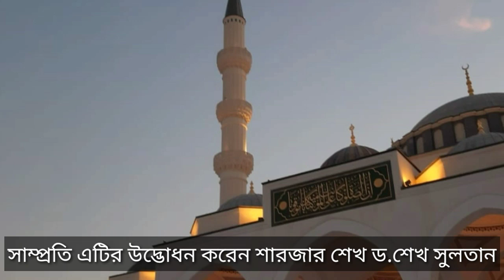শারজাহ গ্রান্ড মসজিদ UAE biggest mosque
আরব আমিরাত কে মসজিদের দেশ বললেও বেশি বলা হবেনা।আমিরাতের প্রতি জনপদ,প্রতিটি জায়গায় রয়েছে আধুনিক সুযোগ সুবিধা সহ দৃষ্ঠি নন্দন সব মসজিদ যেগুলুতে আধুনিকতার ছোঁয়া যেমন রয়েছে, রয়েছে নান্দনিকতা,স্থাপত্য সুন্দর্য ও শৈল্পিক দূরদর্শিতা। সাম্প্রতি শারজায় উদ্ভোধন হয়েছে শারজাহ মসজিদ।শারজা -দুবাই এমিরেটস রোডের পাশে অবস্থিত নয়ন জুড়ানো এই মসজিদ কে বলা হচ্ছে আরব আমিরাতের সবচেয়ে বড় মসজিদ।২ মিলিয়ন স্কোয়ার ফিট জায়গার উপর অবস্থিত এই মসজিদ কম্পলেক্সে মসজিদের পাশাপাশি রয়েছে বিশাল একটি লাইব্রেরী,রয়েছে ছোট বড় ২২০০ গাড়ি রাখার মত পার্কিং ব্যাবস্থা।মসজিদে একত্রে নামাজ আদায় করতে পারবে ২৫০০০ হাজার মুসল্লি,এছাড়াও রয়েছে দোকান।২০১৪ সালে মসজিদের কাজ শুরু হয়।কিছুদিন পূর্বে এটি শারজাহর শেখ ড শেখ সুলতান ও শেখ পরিবারে সদস্যগন ও উচ্চ পদস্থ কর্মচারীদের উপস্থিতিতে উদ্ভোধন হয়।মসজিদ পরিদর্শন করতে পারবে অমুসলিমরাও। আবুধাবির শেখ জায়েদ মসজিদের পর আরেকটি আইকনিক মসজিদ হিসাবে শারজাহ মসজিদ নিঃসন্দেহে আরব আমিরাতের মর্যাদা আরো বাড়িয়ে দিবে।